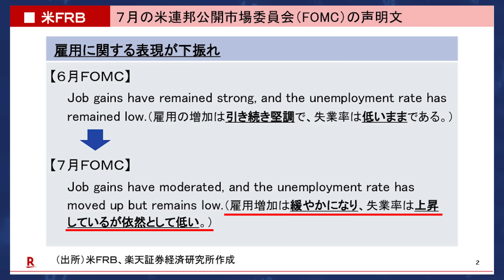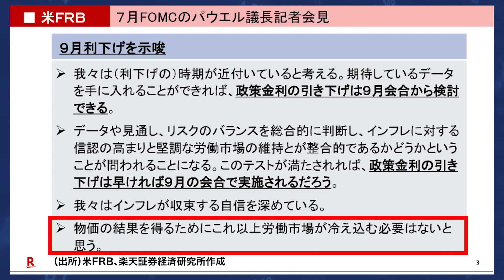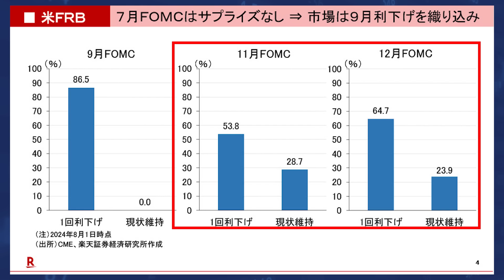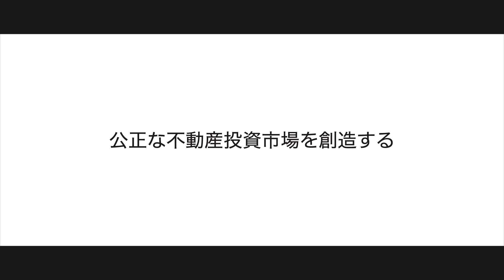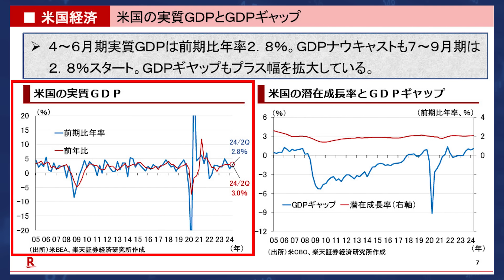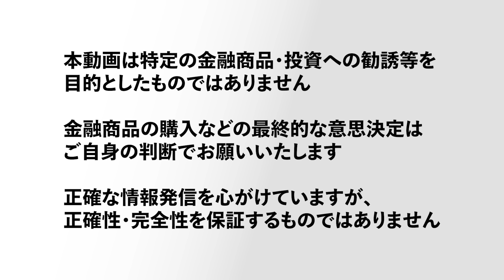【日銀OBが分析】FOMCのメッセージを解読／市場は「9月利下げ」を織り込む／年内利下げ"3回"説も？／1ドル140円台近辺もあり得る《愛宕伸康の中央銀行解説①》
00:00 オープニング
00:53 OBから見た今回の日銀会合
03:20 FOMC「金利据え置き」どう見る？
11:41 日米金利差縮小の影響？
14:49 ドル円相場どうなる？
18:14 株価への影響は
22:47 投資家が注目すべきポイントは
27:22 次回、日銀会合を徹底解説！

【運営】
株式会社ファーストロジック